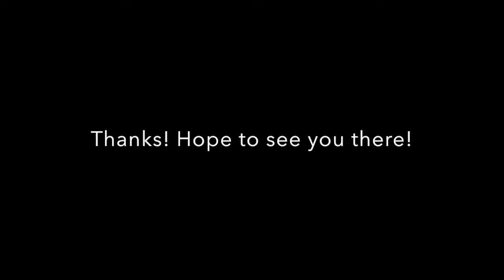IATEFL Scholarship about Jonathan video!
Why I'd like to attend IATEFL & how it would help me and my local ELT community and colleagues.